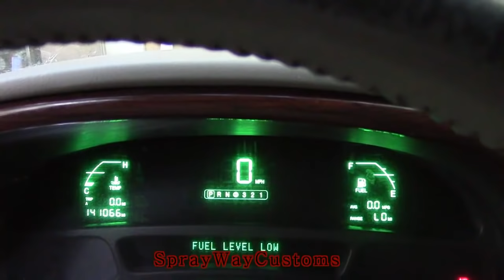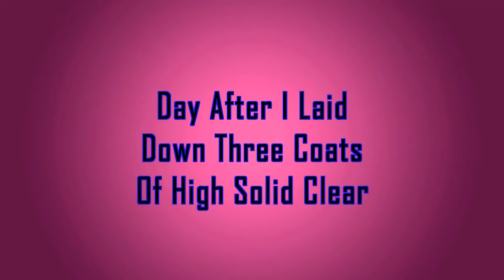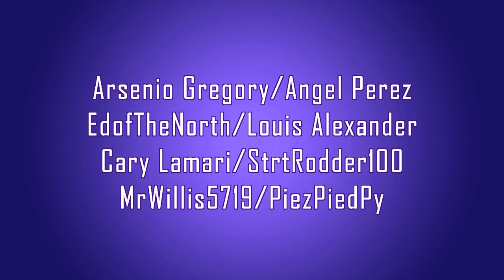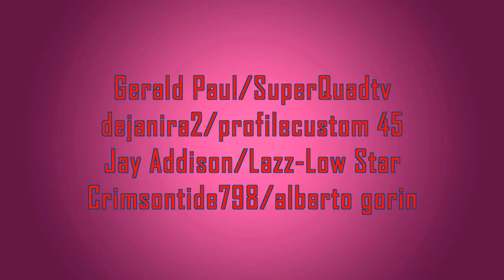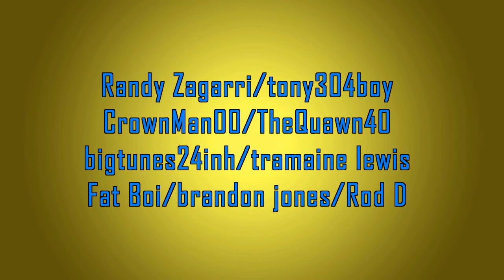How To Paint Door Jambs / Outrageous Paint On 2001 Cadillac Deville - Part 1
Quick run through of car and painting jambs in booth

Products Used:
Tri - Stage Pearl Color - Fab Fuschia (500 Series)
satajet nr 2000 - Magenta Base Coat x 3
satajet nr 2000 - Pearl Mid Coat x 3
satajet 3000 rp - Clear Coat x 3